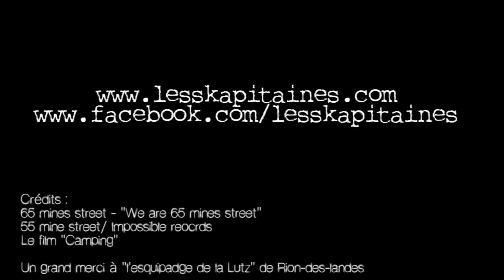[LA BOITE NOIRE] #3 Les Skapitaines - Summer Land Tour - Part 2